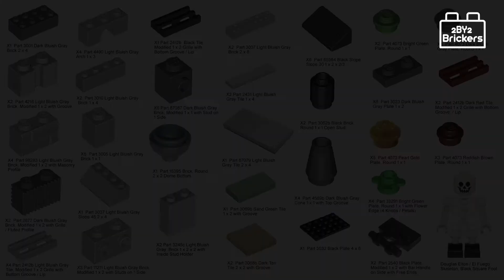LEGO Graveyard Tomb MOC Speed Build Itself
In this How To Build video watch as our LEGO Graveyard Tomb Speed build itself and the dead Skeleton comes to life and climbs out of his tomb at the end of the video you can then see images and the full list of LEGO bricks that we used to build this Moc so that you can learn HOW TO BUILD this Moc yourself.

.2by2brickers Official Channel.

Watch 2by2brickers Youtube Channel here
Coming Soon!
We make stop motion build itself videos of small Officail LEGO sets, Small LEGO Moc stop motion build itself videos and Fun Lego Shorts.

. PATRON.
If you would like to support our 2by2brickers Channels then we have launched the 2by2brickers Patron see link below we would be grateful for any support you could give many Thanks.

.SOCIAL MEDIA.